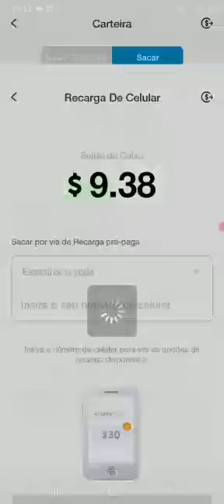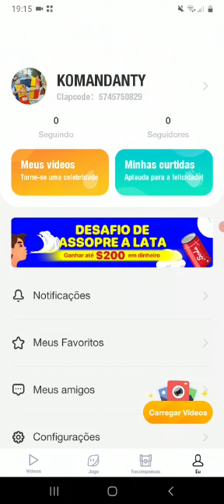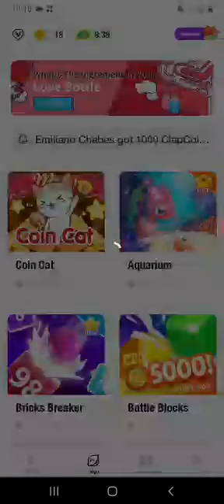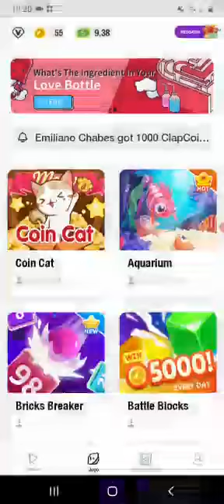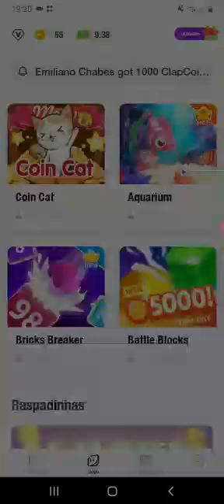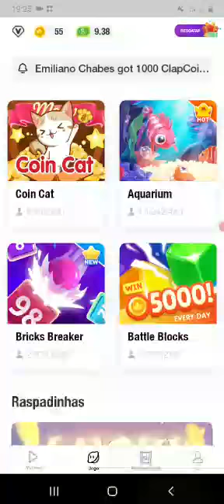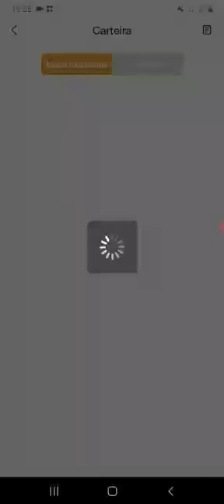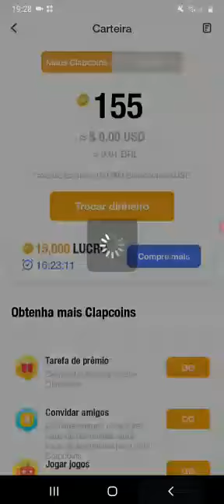GANHEI 9,38 DOLARES NO CLIPCLAP, ESTÁ PAGANDO EM 2021, RENDA EXTRA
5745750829 É O CÓDIGO PARA COMEÇAR BEM NO CLIPCLAP